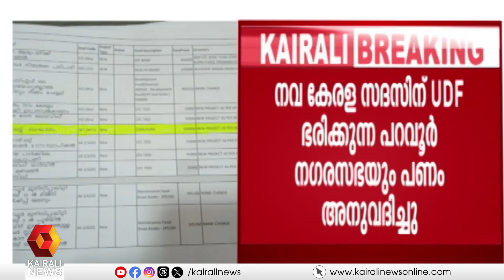കോൺഗ്രസ് വീണ്ടും നവകേരളസദസിനൊപ്പം; പണം അനുവദിച്ച് UDF ഭരിക്കുന്ന പറവൂർ നഗരസഭ | navakerala sadas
കോൺഗ്രസ് വീണ്ടും നവകേരളസദസിനൊപ്പം;പണം അനുവദിച്ച് UDF ഭരിക്കുന്ന പറവൂർ നഗരസഭ